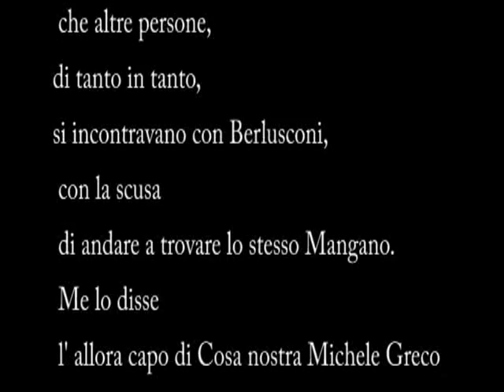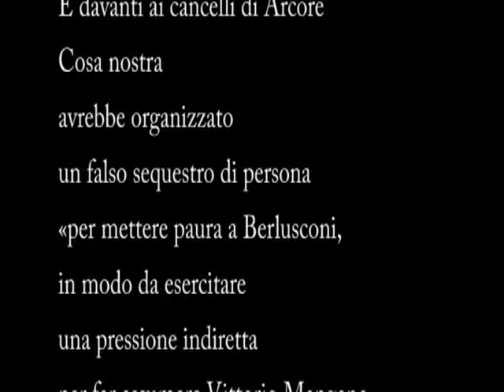berlusconi e mafia :stefano bontade.mpg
berlusconi e mafia